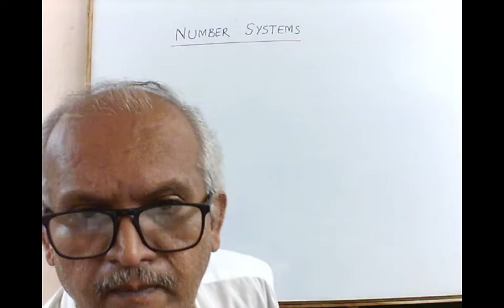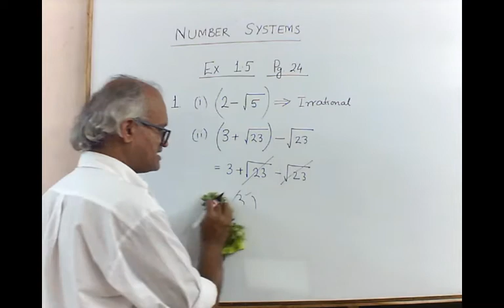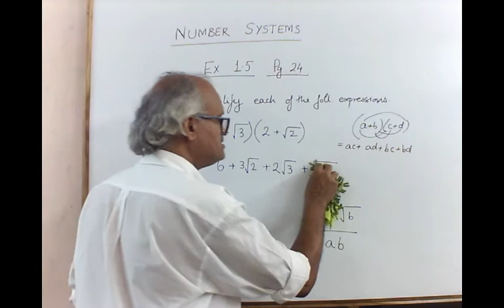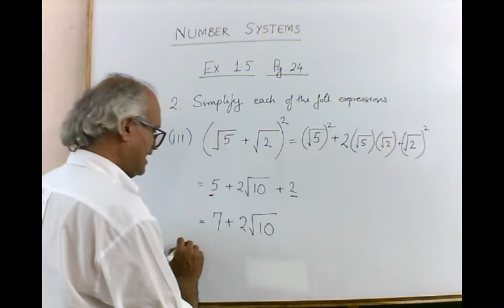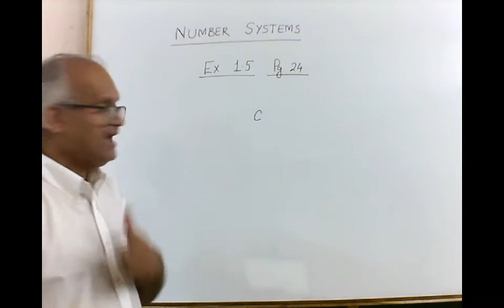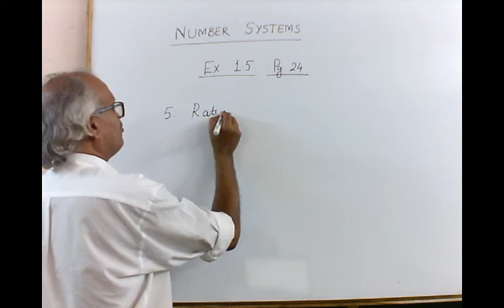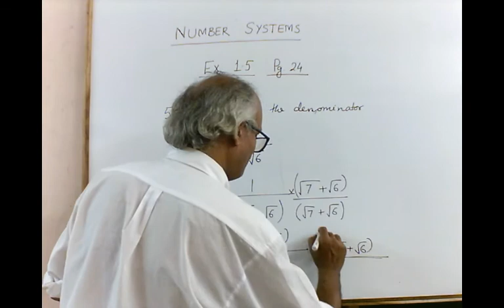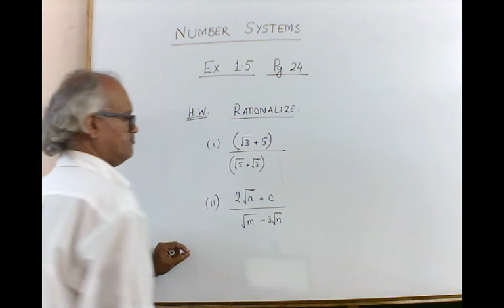RIL-NMD Class IX - MATH - Chapter 1 - Online Class 01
This is a pre-recorded online lecture based on Mathematics - Chapter 01 (Number Systems).
It covers Exercise 1.5 of NCERT Class IX Textbook.